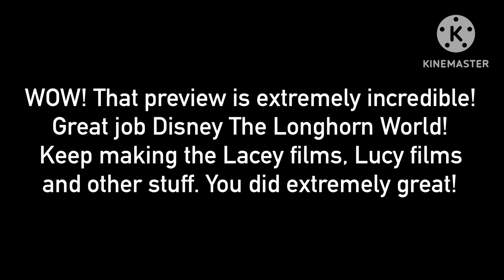Extteme Best Message to @DisneyTheXPWorld (No dislikes allowed)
That preview is extremely incredible! Great job.